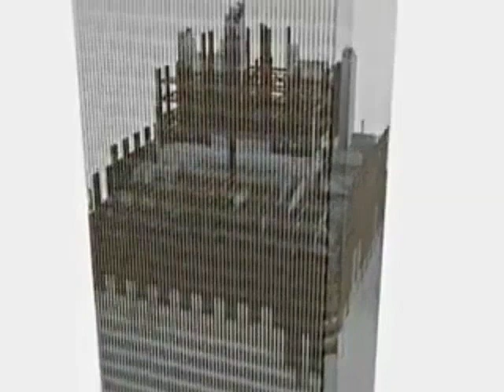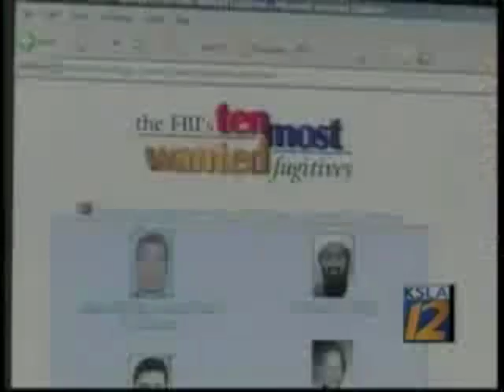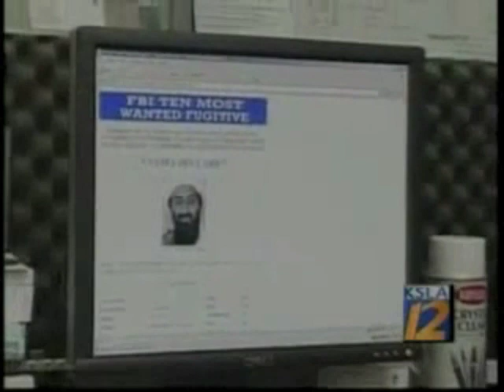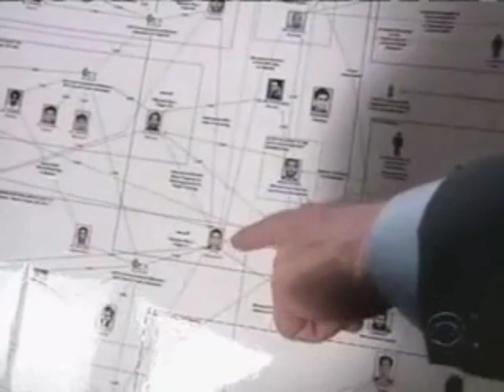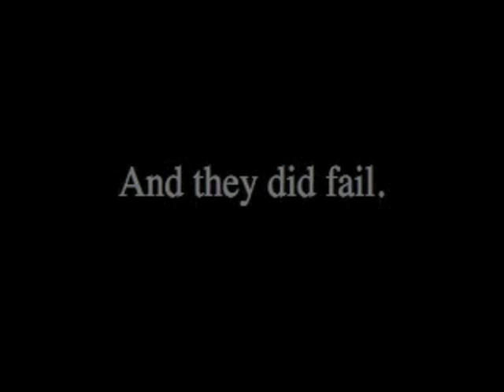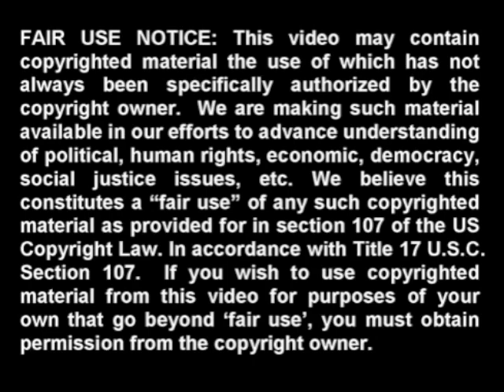OBAMA INSINUATES 911 TRUTHERS SUPPORT AL QAEDA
read  the book 1984   by george orwell  and behold the future